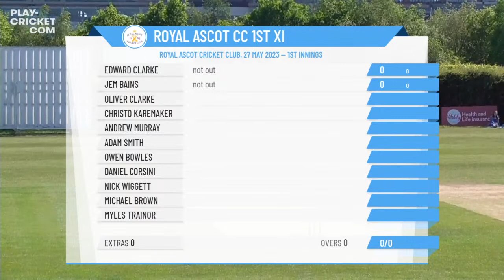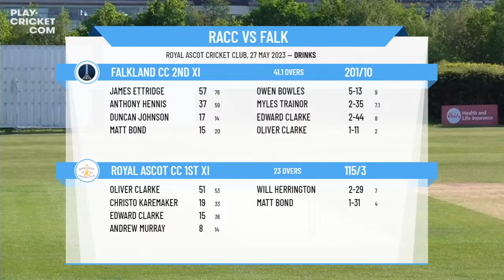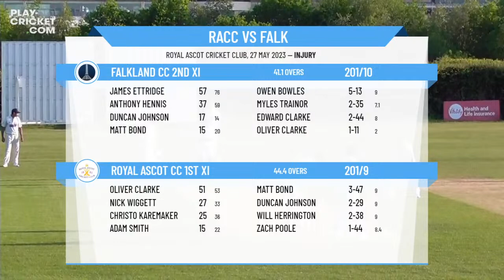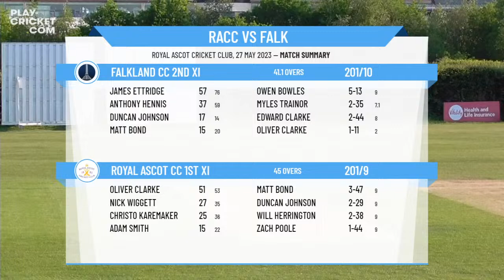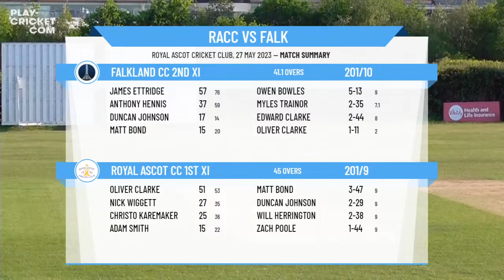Royal Ascot CC 1st XI v Falkland CC 2nd XI, 27th May 2023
Royal Ascot take on Falkland at the Racecourse ground, in the Thames Valley Cricket League, Div 3A
Full scorecard: